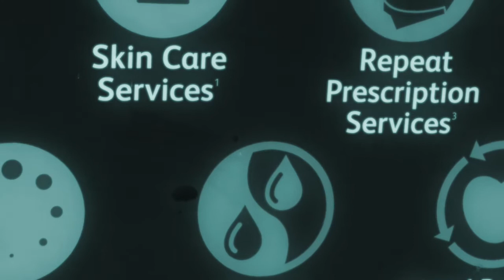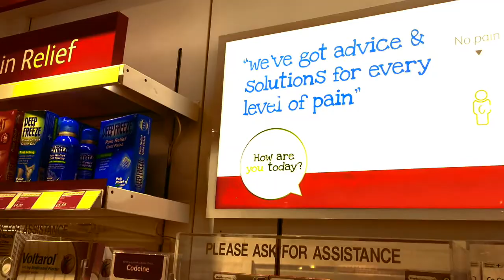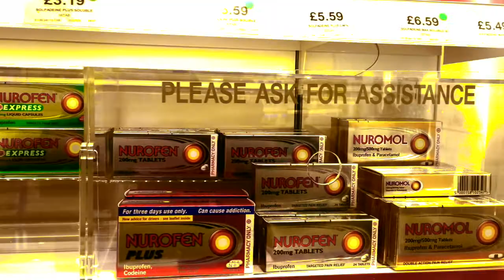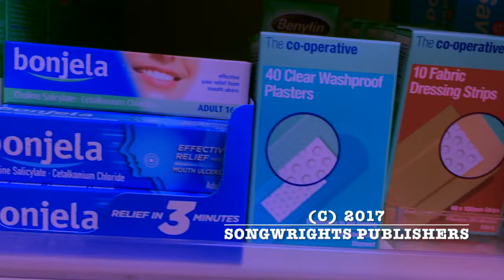Johnny Calls the Chemist - FALLING MIRROR